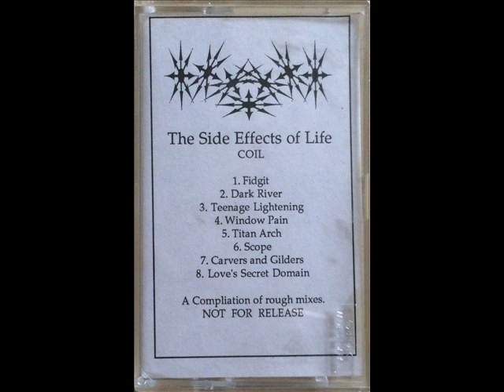Coil - Fidgit / Dark River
Coil - The Side Effects Of Life

Label | Threshold House, 1990
Demos/Rough mixes of material that was later released as the Love's Secret Domain LP and part of the Wrong Eye/Scope 7".
Fidgit is a demo of Further Back And Faster.